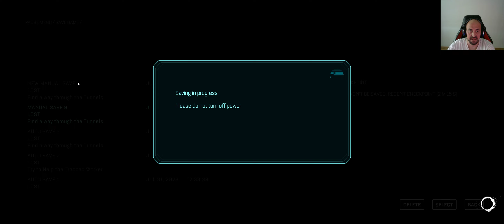KAR FIRTINASI..!! BÖLÜM : 7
Dostlar, canlar selamlar  :))) , bu videoda sonunda beklenen seri ''THE CALLISTO PROTOCOL SERİSİ' ne başlıyoruz. Final bölümü problemli olsada yaklaşık 11 bölümlük bu seride sizleri de görmek isteriz :)))

ÇOK ÖNEMLİ NOT OYUN PROBLEMLİ OLDUĞU İÇİN FİNAL BÖLÜMÜNÜ İNTERNETTEN BULDUĞUM FİNAL İLE BİRLEŞTİRİP PAYLAŞMAK ZORUNDAYIM. HER NE KADAR BENDEN KAYNAKLI BİR PROBLEM OLMADA BU TEKNİK AKSAKLIK İÇİN ÖZÜR DİLERİM DOSTLAR :((

THE CALLISTO PROTOCOL SERİSİ

Videoyu Beğendiyseniz ;

Merhaba Ben Aycan DÖNMEZ , Youtube Türkiye oyun videoları, bur da dev gibi bir aile için her gün yeni video yüklüyorum. Kanalımda oyun gaming eğlence challenge komedi şaka şarkı vlog montaj reaksiyon tepki ve benzeri bir sürü video paylaşıyorum.

PC BİLEŞENLERİ :
- ASUS Z390H ANAKART
- INTEL I7 9700K
- SAMSUNG 970 EVO 250GB M2 SDD
- NVIDIA GEFORCE MSI RTX 3070TI GAMING XTRIO (8GB)
- 32 GB TRIDENT GSKILL NEO RGB
- XİGMATEK AURORA 360 MM RGB SIVI SOĞUTMA
- XİGMATEK 80 PLUS 850WATT GOLD SERTİFİKALI GÜÇ KAYNAĞI
- Xigmatek aquarius plus kasa
- Xiaomi  Freesync Curved Oyuncu Monitörü